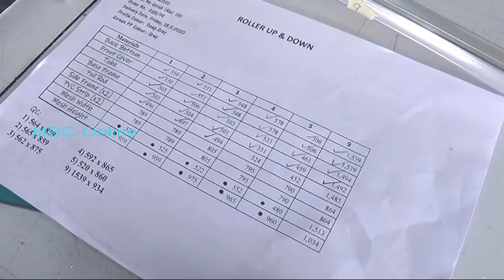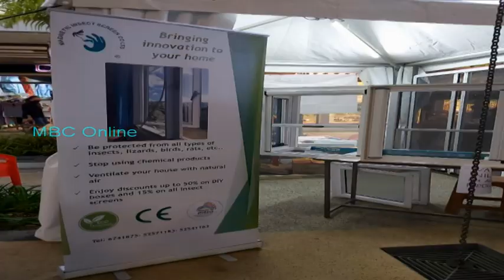Naari Tarakki - Farahnaaz Kaudeer Mosquito Screen